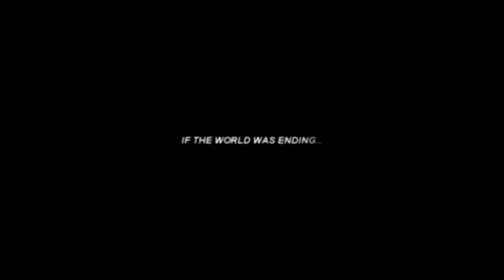Paco & Elena l if the world was ending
'there wouldn't be a reason why

Couple: Paco & Elena
Fandom: 30 Monedas
Programme: Sony Vegas Pro 13
Coloring: LaurenMichelle
Watemark made it for me.